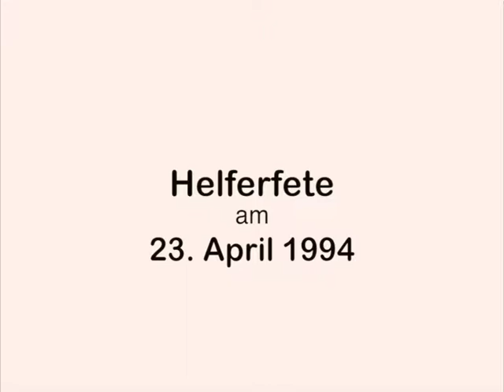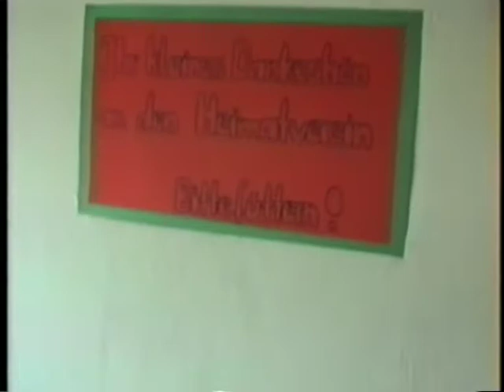1994 04 23 Helferfete im Heimathaus